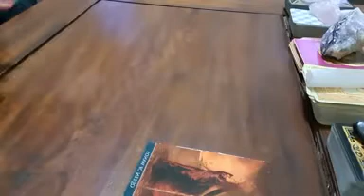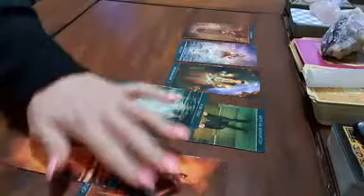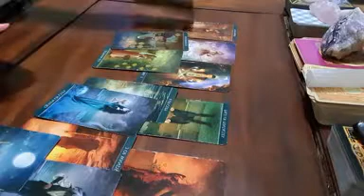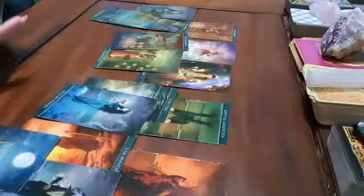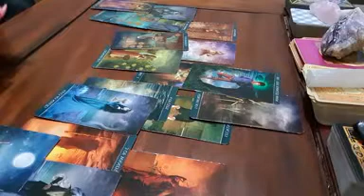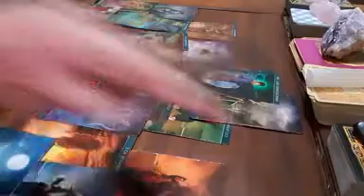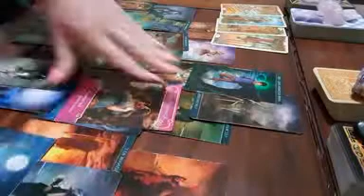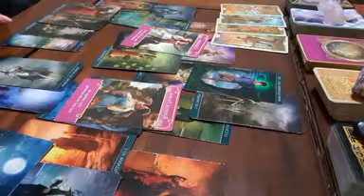Leo LOVE ~ 13-15 SEPT Weekend ~ Back from the past, but your eyes are on someone new! ❤